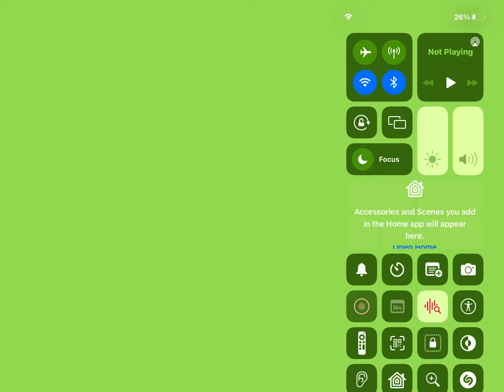A circle in Minecraft with SHEEP!